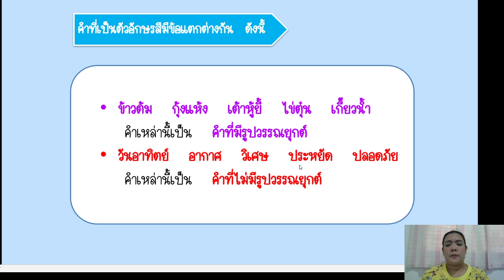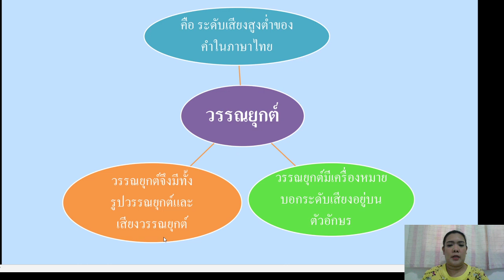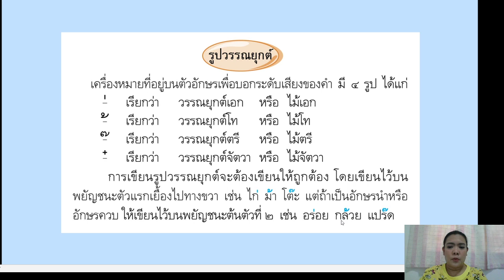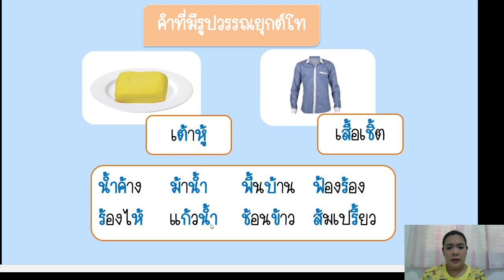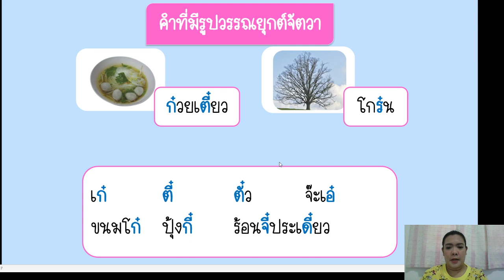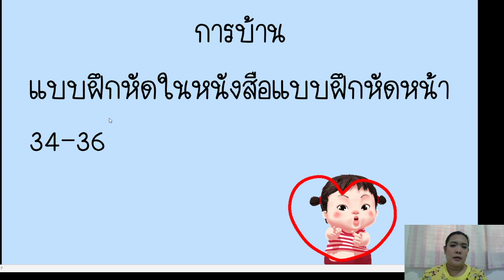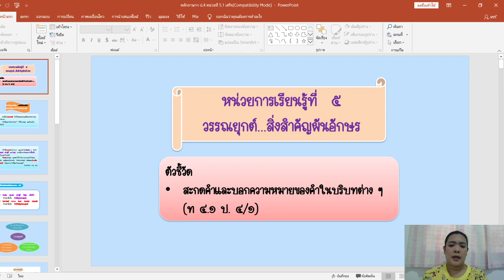15/07/2563 ป.4 วิชาภาษาไทย เรื่องวรรณยุกต์